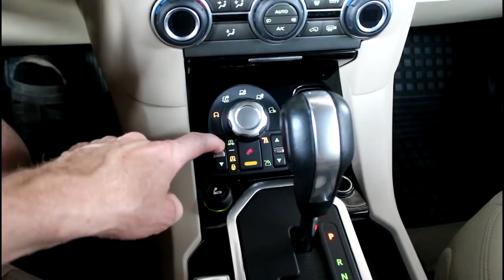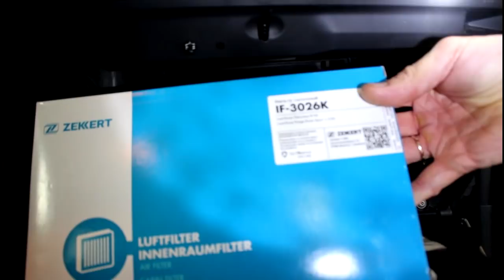Замена масла и фильтров в двигателе на Land Rover Discovery 4 Ленд Ровер Дискавери 4 2011 года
фильтр масленый  1311289
фильтр воздушный  PHE000112
фильтр салонный  ZEKKERT  IF-3026K
масло моторное  CASTROL  156F9D  5w30 A5